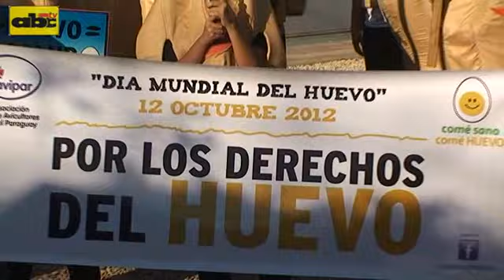Especialistas recomiendan aumentar consumo del huevo en Paraguay